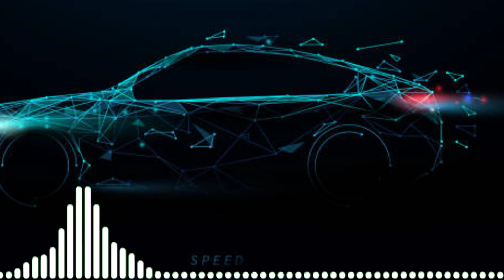car race music BG sound. no copyright music